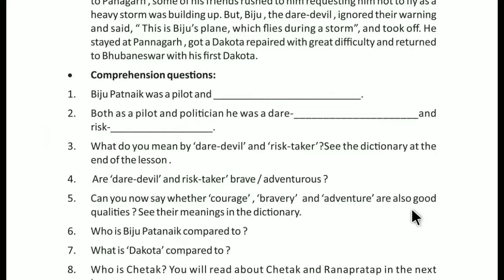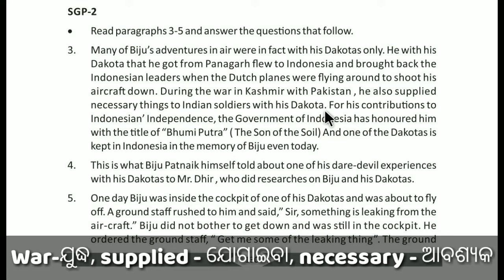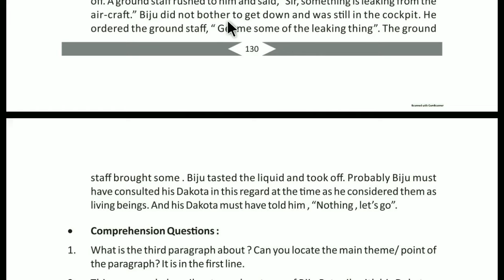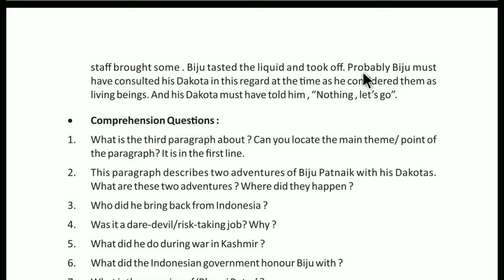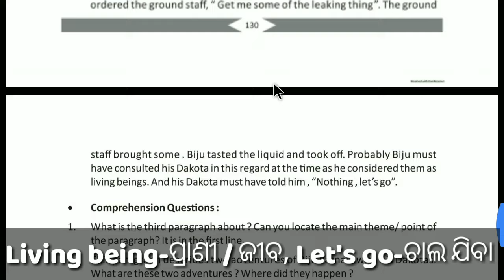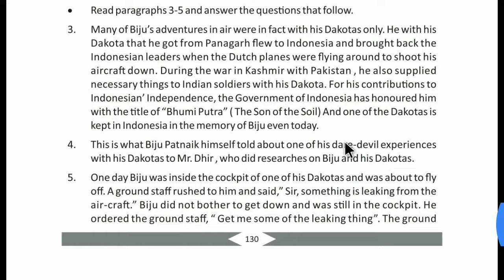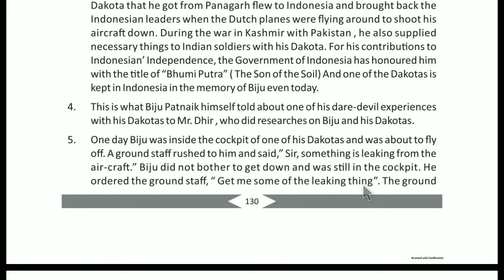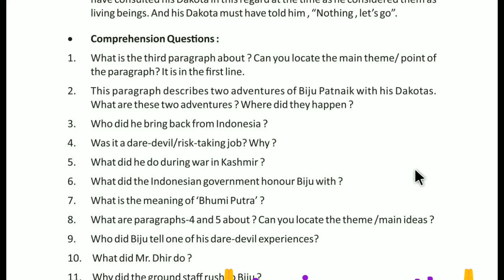BIJU PATNAIK AND HIS DAKOTAS Class 8 English SGP 2 Explanation by Tapan Sir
JAY JAGANNATH 🙏 🙏 🙏